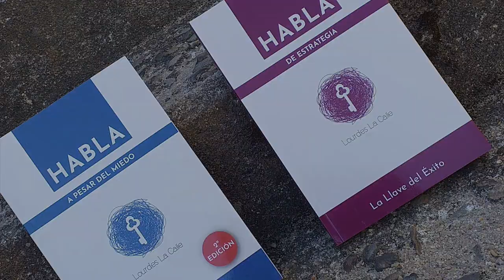EME Coaching - Lourdes la Calle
Desde la Red Profesional Conectadas en EME queremos aportar nuestro granito de anera para que empresarias, emprendedoras y profesionales podamos superar las dificultades que nos impone el COVID-19.

En esta ocasión contamos con Lourdes la Calle, Coach y terapeuta